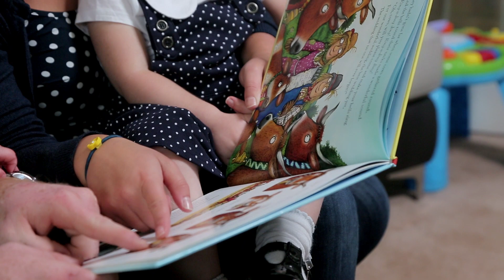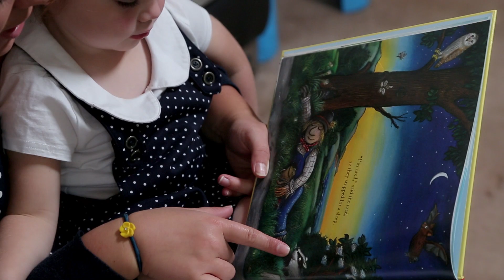Story of Pete Dunning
Pete Dunning served with the Royal Marine Commandos. Whilst on tour in Afghanistan, he was injured by an IED explosion and lost both his legs.

We helped Pete during his rehabilitation, installing a wet room and making adaptions to his parent’s home to make day-to-day life easier.

Pete has been a proud supporter of the Legion as a volunteer for the Poppy Appeal and has collected thousands of pounds across his hometown. “I didn’t know The Royal British Legion helped people like me. The support that the Legion has offered me since my injury has been great. They are helping me to live my life as best I can.” Without your help, we couldn't support people like Pete.